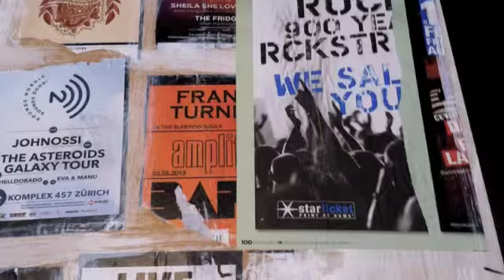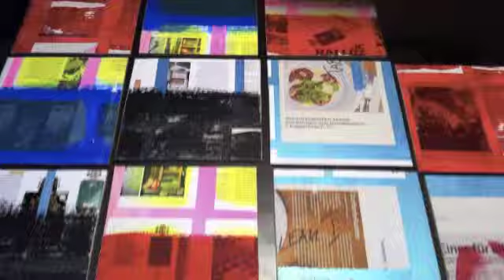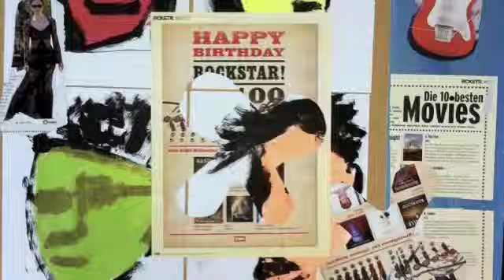walter buri bettruef second